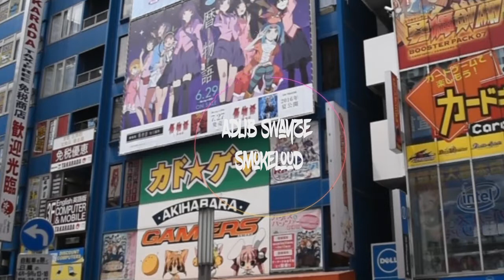Adlib Swayze - Smokeloud | Chill Lofi in Japan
Its been a While, lets get back on track!

Please note, all of the Chill, Trap, Hip Hop and Funky Music that you hear is the property of the artist. Please show your support to them as we don't claim any of this music. On a side note, if any artist wants a song pulled down, please let us know!